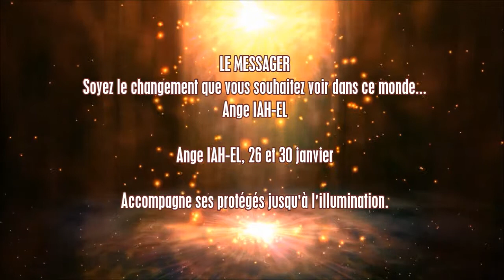Ange Iahhel, pour ceux qui sont nés entre le 26 et le 30 Janvier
Vivifie-moi,  Ange Iahhel...

Fais que le courant de ta Pensée circule dans mon cerveau et le régénère.
Fais que les élancements de mon cœur, battent à l'unisson avec ceux de Ton Cœur.
Que mon geste soit Ton Geste que ma parole soit ta parole.
Fais qu'en moi le masculin et le féminin occupent leurs places respectives.

Et ne permets pas que mon imagination exaltée me porte à ambitionner
D'autre luxe que celui de comprendre la merveilleuse Machine du Monde,que l'Eternel a créé.

Trouve-moi, Ange Iahhel,
Une demeure où pouvoir t'exalter, te célébrer,
Et où il me soit possible de maintenir avec Toi une permanente connexion,

Afin de disposer des dons et pouvoirs que tu veux m'accorder,
Qui feront de moi un être comblé, avec l'esprit libre et disposé à s'envoler vers les Hauteurs de la Spiritualité.